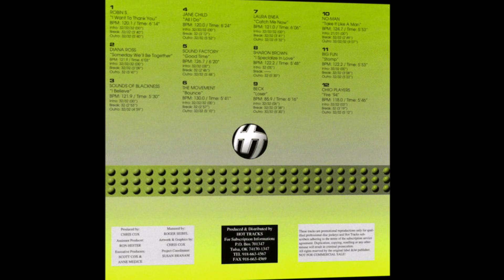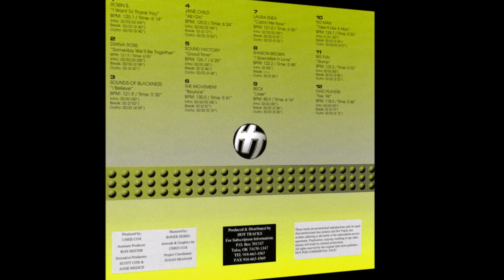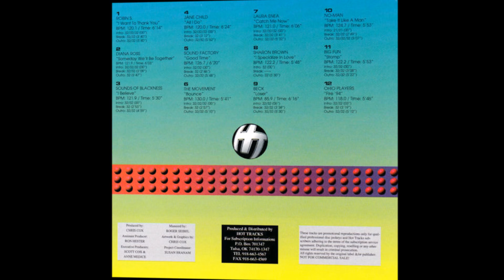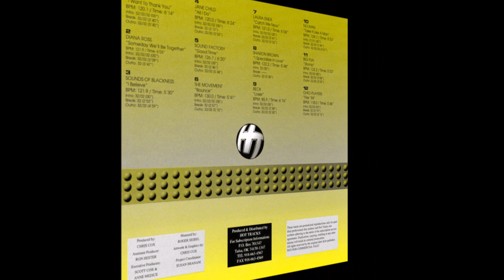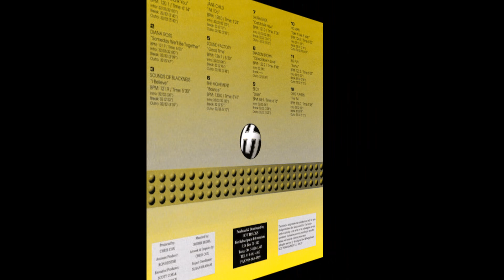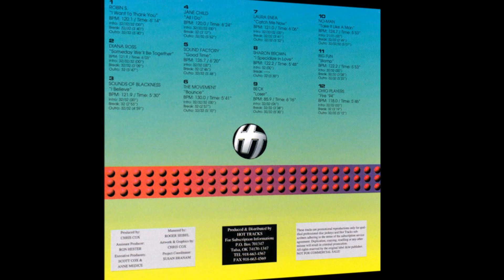Beck - Loser - Hot Tracks